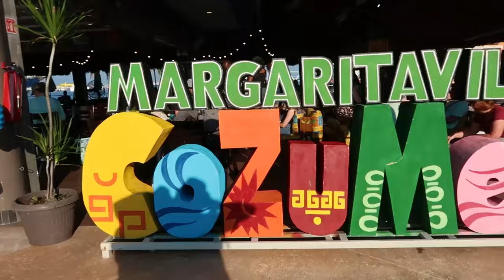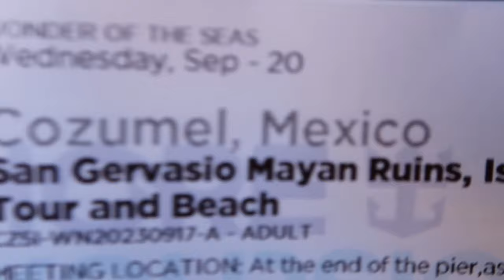Cozumel Mexico-Wonder of the Seas Vlog | Mayan Ruins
Hi Y’all in this exciting vlog we are on Royal Caribbean Wonder of the Seas. We will tour the Mayan Ruins and learn about the Mayan culture and then get some vitamin Sea. Come hang with us.